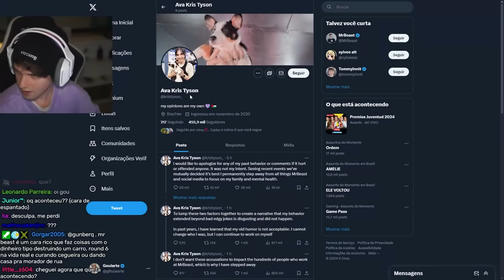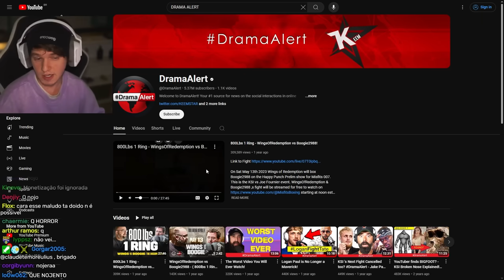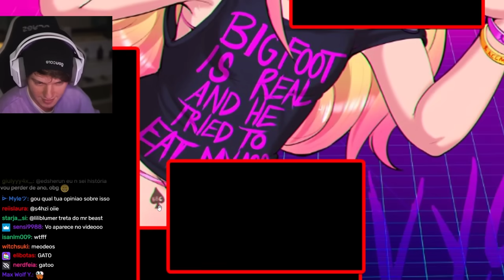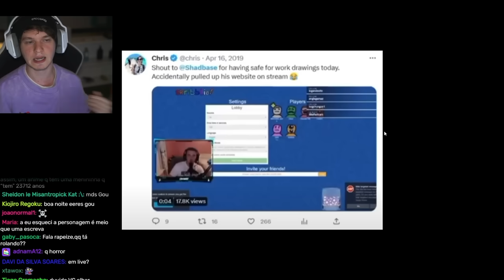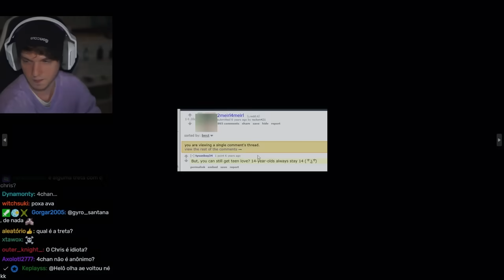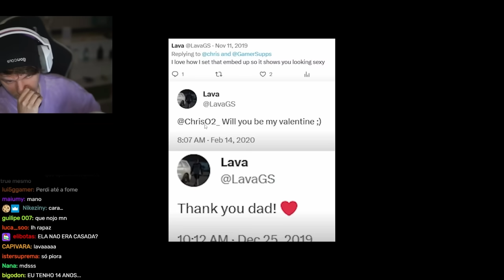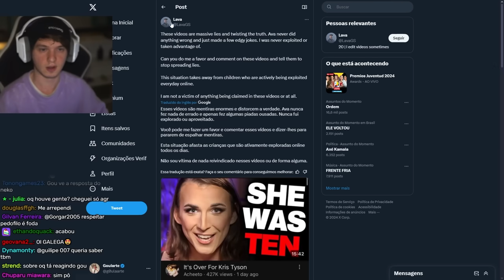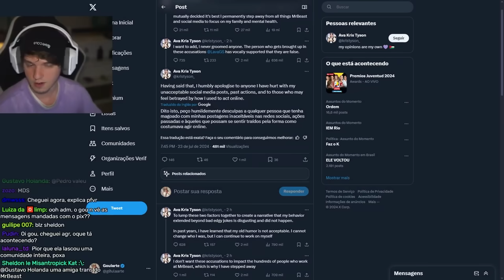O cancelamento da amiga do MrBeast é bizarro